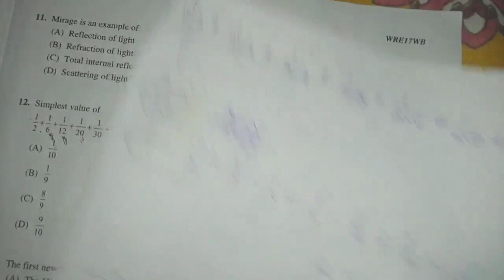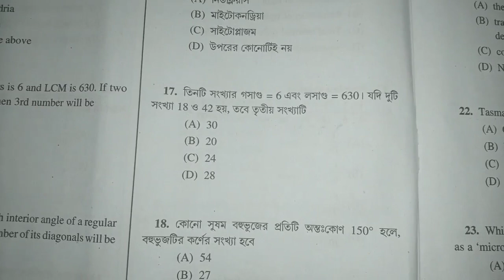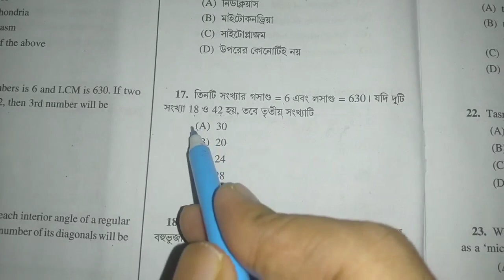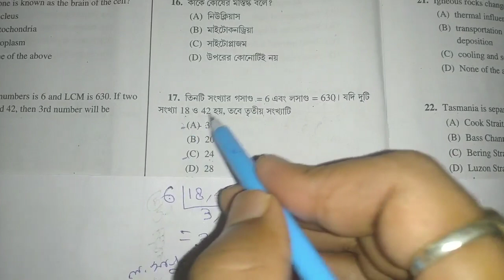Westbengal police exam preparation